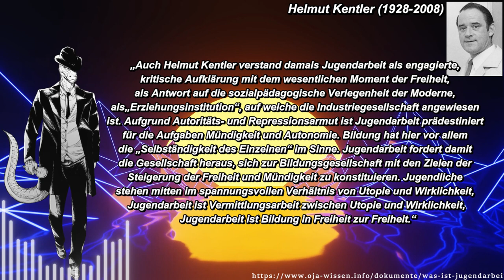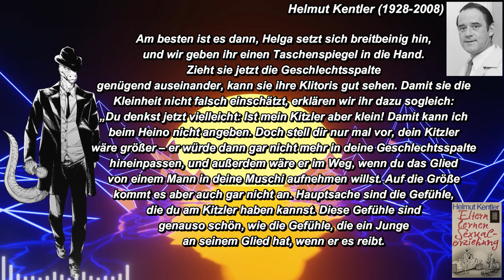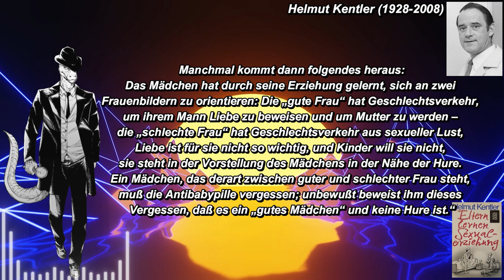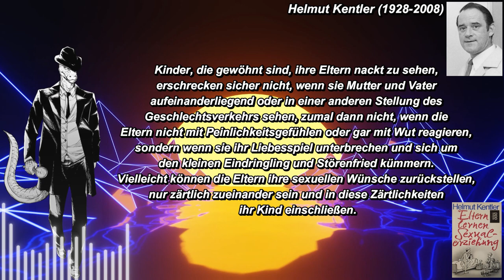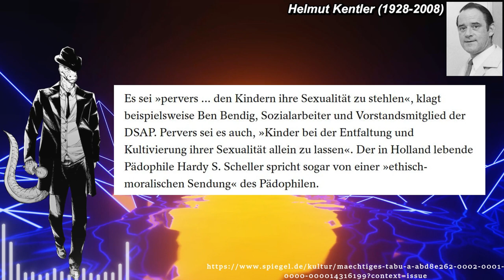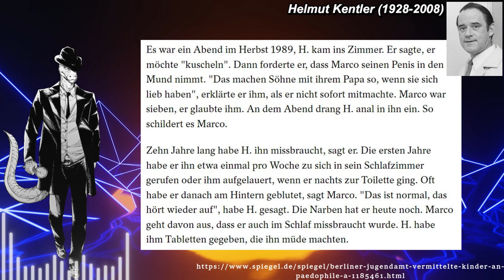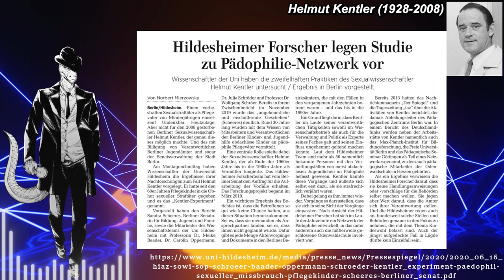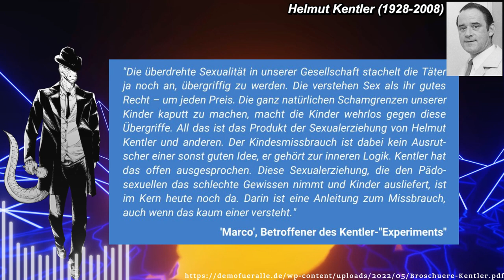Helmut Kentler: Der Mann, der Pädophilie salonfähig machte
Dieses Video befasst sich mit dem deutschen Psychologen, Sexualwissenschaftler und Professor für Sozialpädagogik Helmut Kentler. Dabei wird insbesondere auf seine fragwürdige Doktorarbeit „Eltern lernen Sexualerziehung“ und auf die Kentler-Fälle eingegangen.

Intro Musik by Stringer_Bell from Pixabay – Superhero Intro